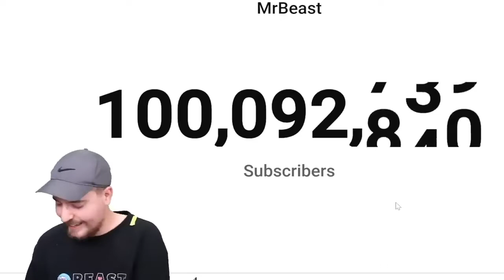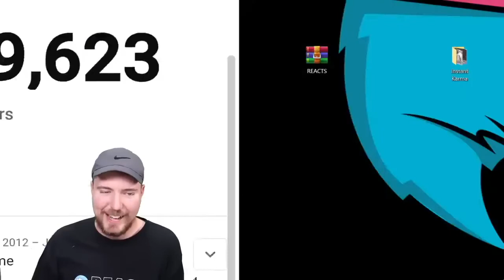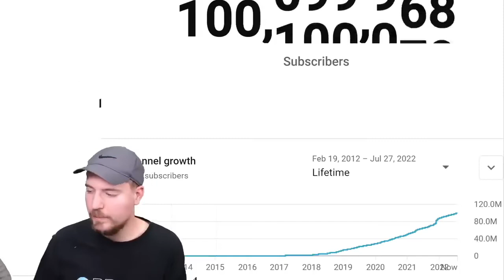MrBeast gets 100K Subscribers in 3 Minutes after Reaching 100 Million Subscribers!!!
MrBeast gets 100k subscribers in 3 minutes when reaching 100 million subscribers. Soon the most subscribers on youtube and most subscribers gained in a minute? mrbeast gets 100 million subscribers mrbeast